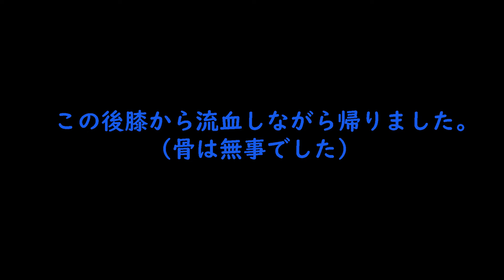オーリーしたいマンの物越えオーリー With OJ Wheels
軽いプッシュで驚く程スピードが出るOJウィールですがスピードが落ちないので無理くり着地させても慣性でそのまま強引に進んでいき、その分取り繕えました。
ウィールが高性能であるが故、テールの削れによる弾きの弱さをスピードと慣性モーメントで補える形となった模様です。
次回は8.25の新品の板を組んで末端神経に物越えに使える実用的なオーリーを叩きこみます。